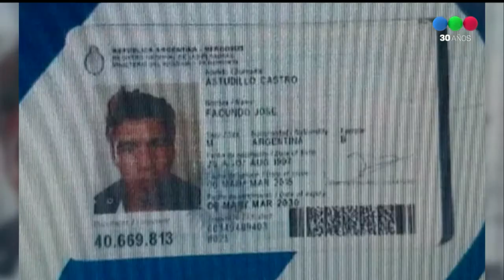EL CUERPO ERA DE FACUNDO ASTUDILLO CASTRO - El Noticiero de la Gente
Los restos hallados en el cangrejal de Villarino Viejo corresponden al joven desaparecido el 30 de abril. Lo ratificó la prueba de ADN.